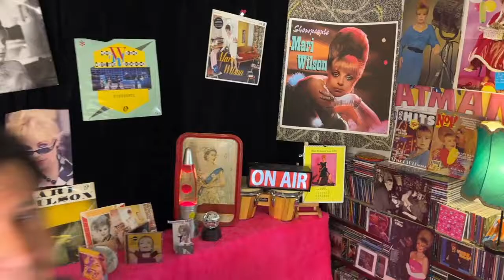Maynard finally presents a Mari Wilson video livestream on Saturday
To celebrate the release of the long awaited Mari Wilson collection on CD, Maynard from far flung Australia presents a video livestream of more Mari Wilson video clips than you ever thought possible.
It all happened on Saturday 22nd October.
Guests include Bob Downe (style), Glenn Keenan (dancin') and George Hrab (Burt Bacharach connoisseur).